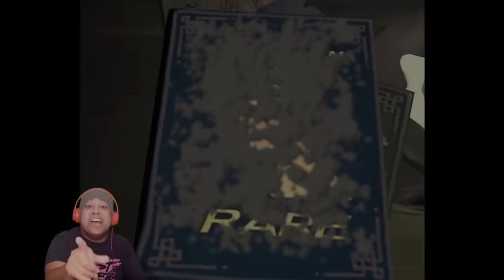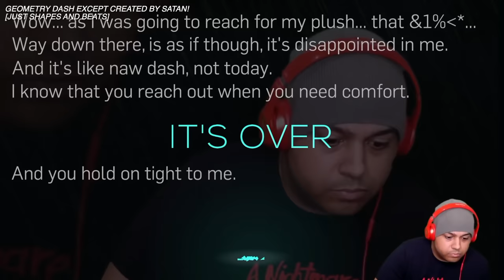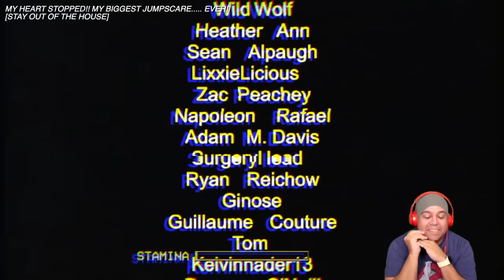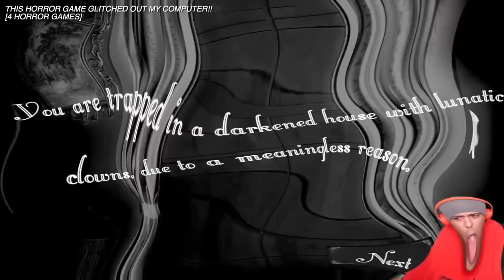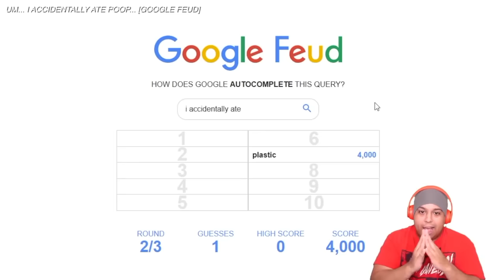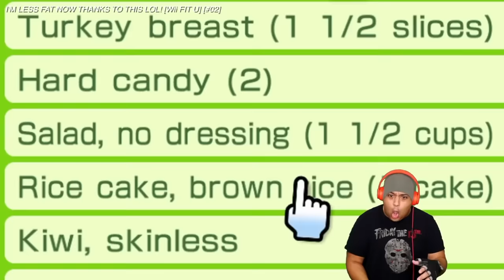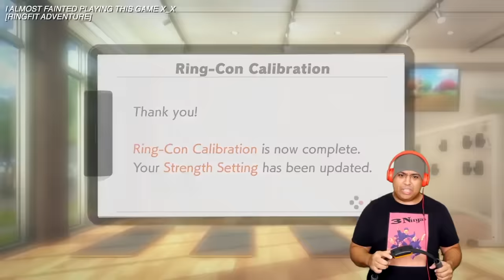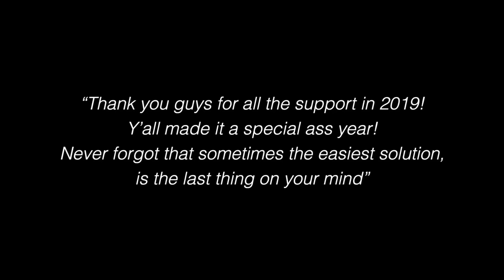BEST OF 2019!!! GRAB SOME SNACKS!!